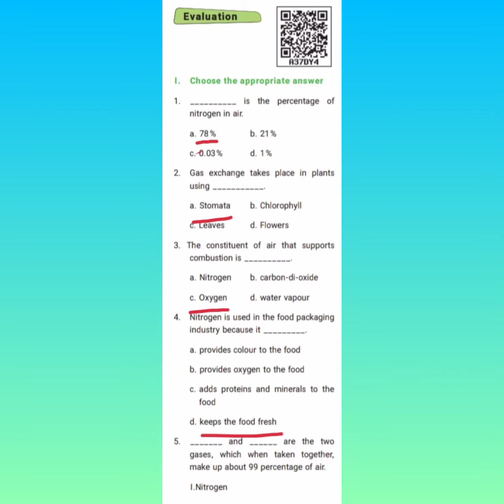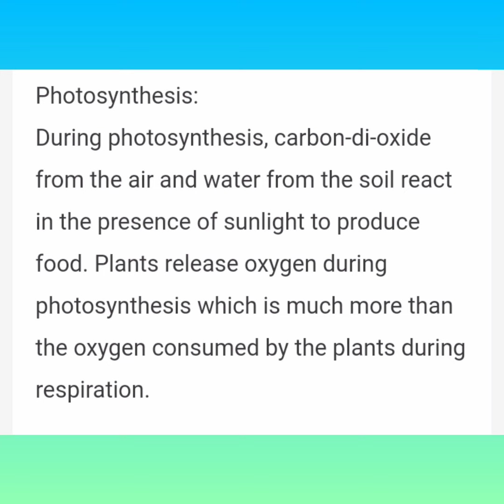Class -6 / Term -2 / Lesson -4 /AIR/Book back Answers